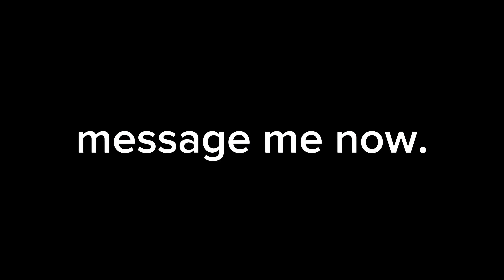ELITES EMPIRE | Another inspiring story | OFW from HONG KONG 🇭🇰 | JUNER ALMEROL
juneralmerol